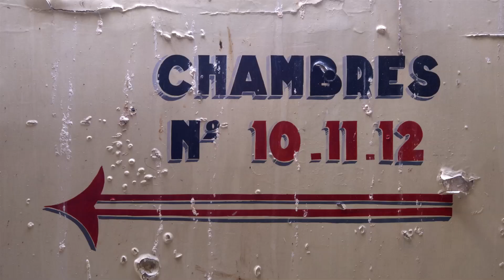L'Hôtel-Dieu à découvrir près d'Épernay ville étape du Tour de France 2019 !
L'Hôtel-Dieu de Château-Thierry dans le sud de l'Aisne se trouve à quelques kilomètres de Reims et d'Épernay, ville étape du Tour de France 2019 ! À cette occasion, découvrez ce site exceptionnel qui vous dévoilera ses trésors. Le site en pleine réhabilitation promet d'accueillir de grandes collections de l'histoire médicale et hospitalière. Crédits production, réalisation, diffusion : Morgane Production, France 2 et France 3.